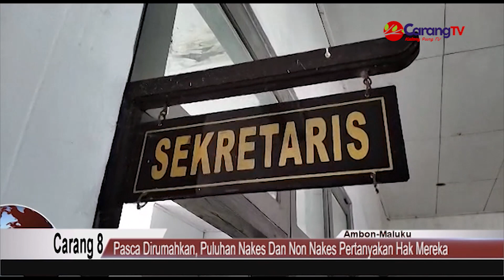Pasca Dirumahkan, Puluhan Nakes Dan Non Nakes di SBB Pertanyakan Hak Mereka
Berita Seram Bagian Barat, Piru – Puluhan Tenaga Kesehatan (Nakes) yang bekerja di RSUD Piru mempertanyakan hak-hak mereka yang hingga saat ini belum diberikan pasca dirumahkan secara sepihak oleh Manajemen RSUD Piru beberapa waktu lalu.